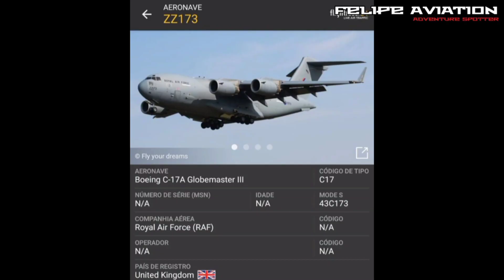Um dos dias mais incríveis do ano de 2022! Boeing C-17 Globemaster III da RAF no Aeroporto do Recife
Retrospectiva 2022.